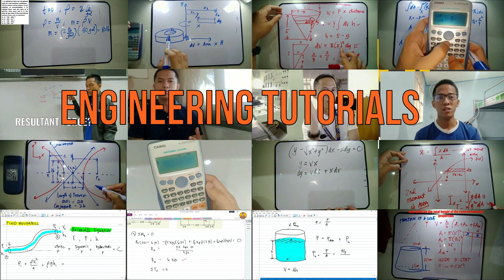RANDOM BOARD PROBLEM #31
In this video, we will analyze another past board exam problem. Enjoy learning!

Helpful for STEM students, Math Major Students and Engineering Students!